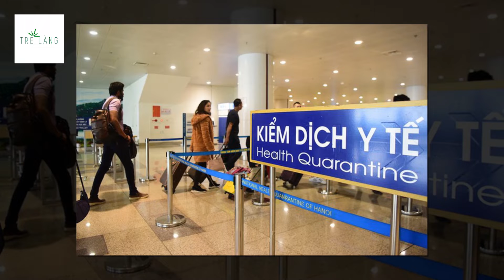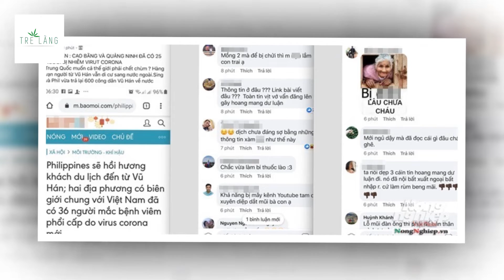ĐẠI DỊCH VIRUT CORONA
Cục Hàng không VN quyết định hủy toàn bộ các phép bay đã cấp và không cấp phép bay mới tới thành phố Vũ Hán (Trung Quốc) để phòng chống dịch bệnh viêm đường hô hấp cấp do virus corona gây ra. Thông tin trên một số trang mạng xã hội về việc vẫn có chuyến bay từ Vũ Hán sang Việt Nam là không chính xác, gây hoang mạng dư luận trong xã hội.